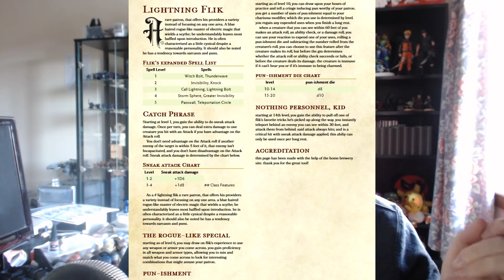Let's Chat #123 - October 2017 Channel Update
Welcome to my monthly vlog where I share an update and what's going on with the channel and future plans.